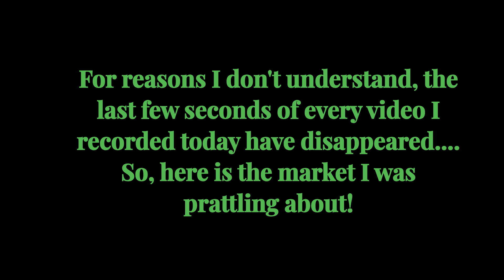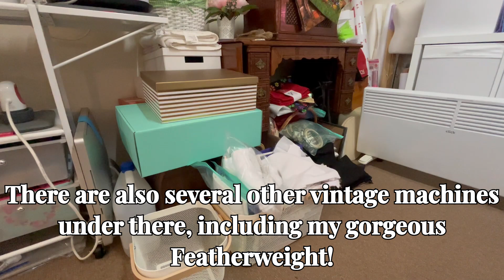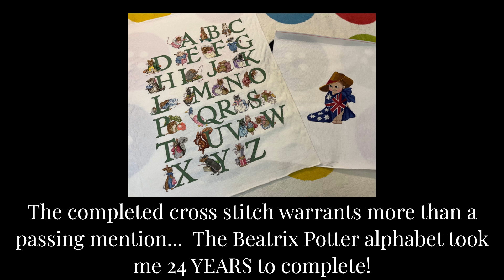Vlog 13 - More market prep, and a quick tour of my sewing room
In this vlog I try really hard not to whinge about the current challenges in my life :)  There's a bit or market prep, an actual market, and a quick tour of my (not very tidy) sewing room.